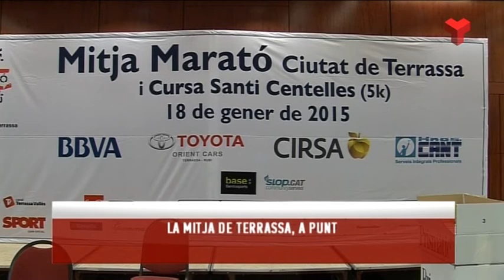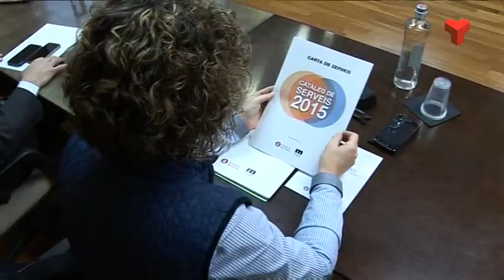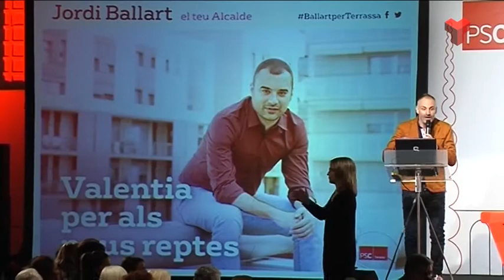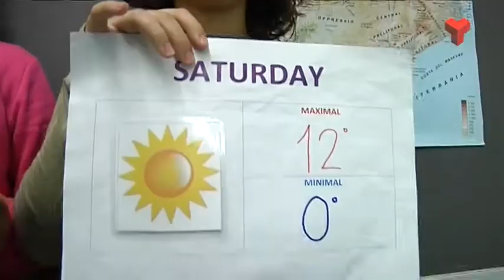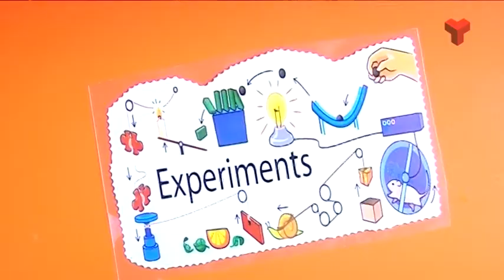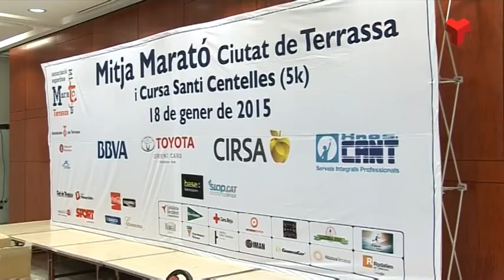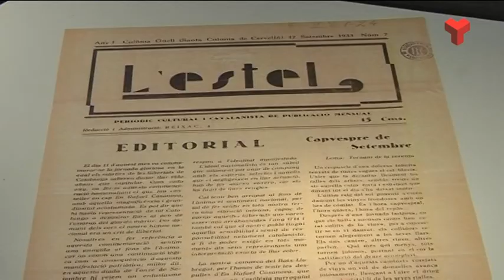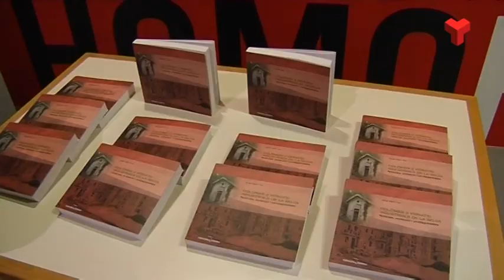Informatiu Tarda divendres 16-01-2015 de Canal Terrassa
L'Informatiu Tarda de Canal Terrassa Vallès d'aquest divendres 16 de gener de 2015, presentat per Francesc Novell. Més informació a